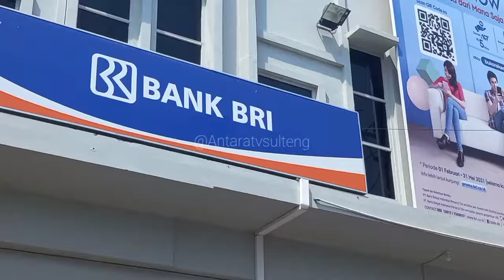Penerima BPUM tidur, berbuka puasa dan sahur depan kantor, ini penjelasan BRI cabang Palu